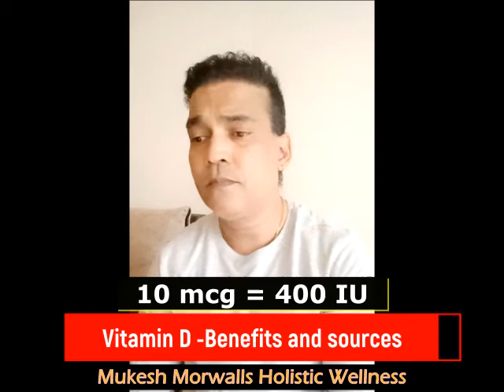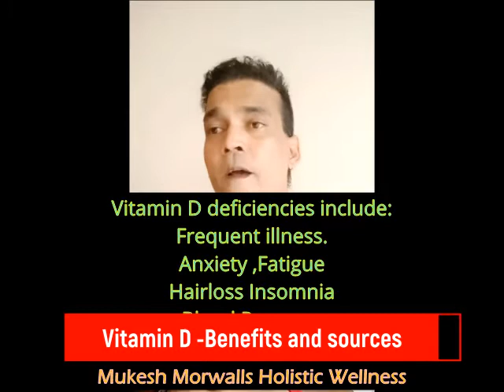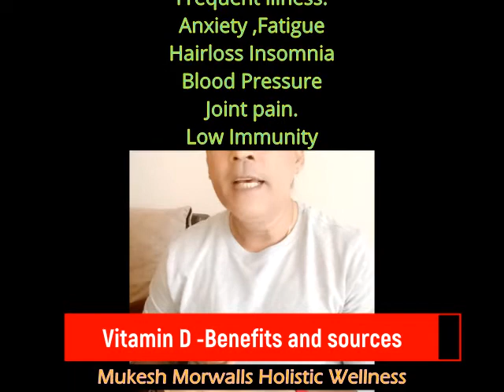Vitamin D Benefits and Sources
Vitamin D - What is it , What happens when you have deficiencies and how to treat the deficiency.

My Profile as a Wellness Coach with 5m Plus Views

Health and Lifestyle
Law Of Attraction
Reviews
Big Thanks for All Your Love and Support .